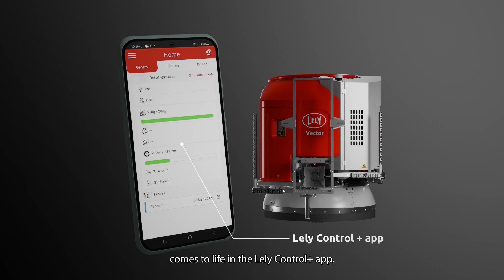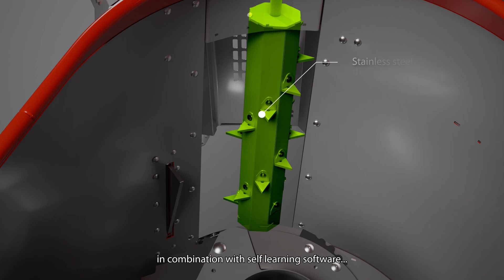Introducing the Lely Vector MFR Next: Revolutionising Robotic Feeding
We introduce the Lely Vector MFR Next, the latest innovation in robotic precision feeding. This new mixing and feeding robot is designed to elevate feeding routines on dairy farms, offering a 35% increase in feed loading capacity compared to the previous generation. With its powerful drive line and 800kg loading capacity, the Vector MFR Next is a versatile solution suited for a wide range of farm sizes and layouts, including narrow feeding alleys, multiple barns, and sloping terrain.

The robot delivers fresh feed around the clock, supporting natural cow eating behavior, which promotes healthy digestion and higher milk production. By providing precise feed amounts tailored to individual animals or age groups, the Vector MFR Next reduces waste, improves feed efficiency, and helps farmers manage feed costs effectively. Additionally, the robot is designed with sustainability in mind, featuring reduced diesel consumption and a quieter, more energy-efficient operation. The updated app gives farmers easier access to data and operational status, simplifying farm management and saving valuable time.

The Vector MFR Next is another step forward in Lely’s vision for the Farm of the Future, where innovation, efficiency, and sustainability come together to transform farming.